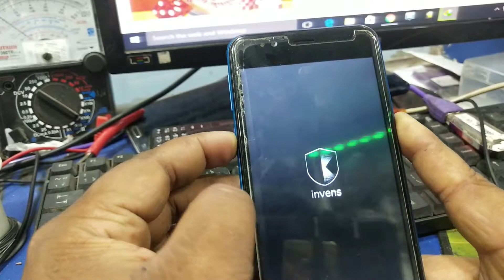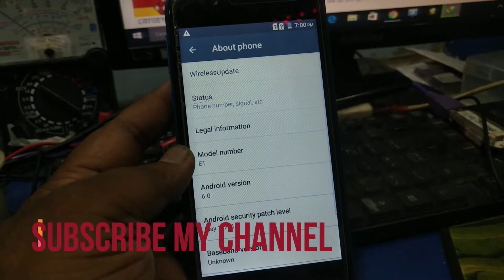Invens E1 FRP FIX hang logo Flash File without password 100%Tested